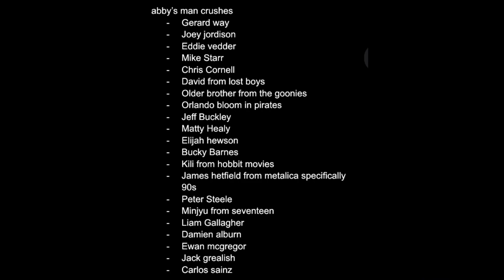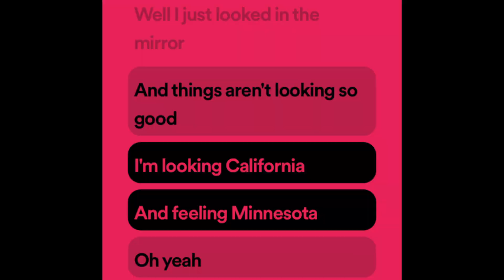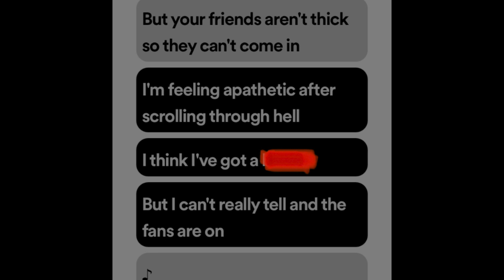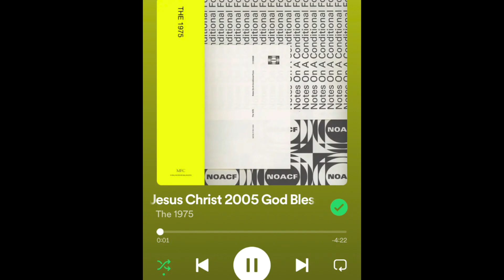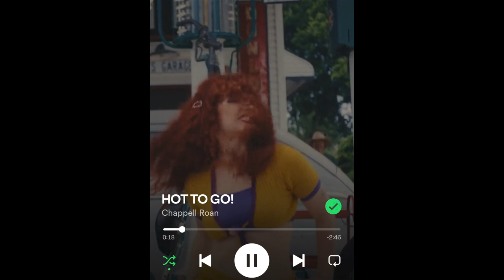"Man Crushes & Chappell Roan" Untitled Ep.7 with Abigail and Alaina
On this episode of Untitled, your brave hosts Alaina and Abigail discuss their fierce man crushes which include but are not limited to: Gerard Way, Jeff Buckley, David the head vampire from The Lost Boys, Elijah Hewson, and of course Peter Steele. A brief announcement about bringing back The Office pranks. And express their excitement for their next concert, Chappell Roan.

Follow Untitled on Instagram @01untitledpodcast
Follow the CFCMR on Instagram @cfcmr_ig